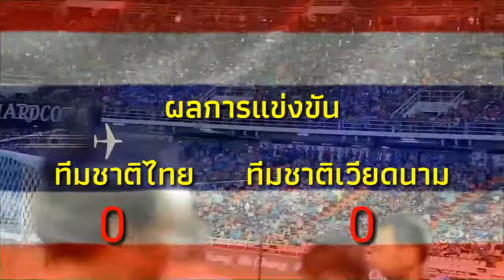รายชื่อนักฟุตบอลทีมชาติไทย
รายชื่อนักฟุตบอลทีมชาติไทยที่พบกับเวียดนามบางคนอาจจะไม่รู้จักหน้าตา บางคนเพิ่งติดทีมชาติไทยครั้งแรกเอง วันนี้เราจะเชียร์ไปด้วยกัน แล้วจะมี มาฝากตลอด มือใหม่เริ่มหัดขับเป็นกำลังใจติดตามด้วยนะครับ